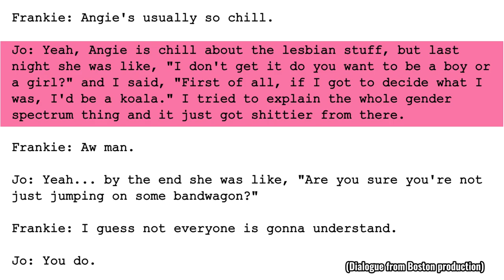The Ballad of Jagged Little Pill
First time uploading this channel in a million years, I promise it's not dead lol. Anyway, enjoy this project from my freshman College Writing class!

Sources:

Appler, Michael. “Transgender March on Broadway Protests Cameron Mackintosh Casting Comments, Calls For Greater Representation.” Variety. 7 Sep. 2021.

Brown, Anna. “Deep partisan divide on whether greater acceptance of transgender people is good for society.” Pew Research Center. 11 Feb. 2022.

Clark, Anne Victoria. “Broadway Performers Condemn Scott Rudin, Industry Racism at Protest.” Vulture. 23 Apr. 2021.

(Full statement from Schell here) Curto, Justin. “Jagged Little Pill Actors Call Out Production’s Treatment of Trans Cast.” Vulture. 26 Sep. 2021.

Green, Jesse. “Review: With ‘Jagged Little Pill,’ They Finally Fixed the Jukebox.” New York Times. 5 Dec. 2019.

Kornhaber, Spencer. “How Alanis Morissette’s Music Inspired a Trump-Era Musical.” The Atlantic. 11 Dec. 2019.

Lewis, Christian. “One Step Forward, Two Steps Back: Broadway’s Jagged Little Journey Toward Nonbinary Inclusion.” The Brooklyn Rail. April 2021.

Lloyd, Camille. “One in Four Black Workers Report Discrimination at Work.” Gallup. 12 Jan. 2021.

Paulson, Michael. “As Broadway Returns, Shows Rethink and Restage Depictions of Race.” New York Times. 23 Oct. 2021.

Paulson, Michael. “Race, Money and Broadway: How ‘Great Comet’ Burned Out.” New York Times. 29 Aug. 2017.

Saunders, Heathcliff. “What I Think About When I Hear That Broadway is Racist.” Medium. 10 Jun. 2020.

Seymour, Lee. “Broadway Investors Set To Lose $100 Million As A Dozen Shows Close.” Forbes. 11 Jul. 2019.

Stedman, Alex. “Tonys: Four Black Actors Win Best Musical Performances for First Time.” Variety. 12 Jun. 2016.